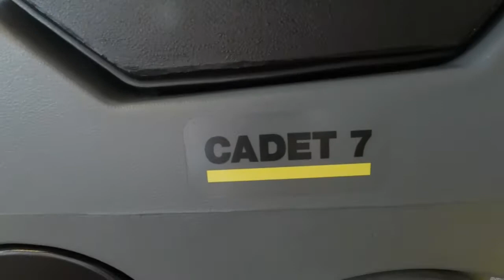Cadet 7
The most indestructible  carpet machine on the market!